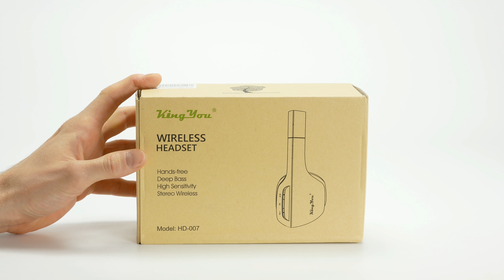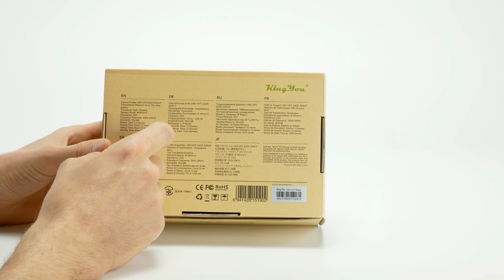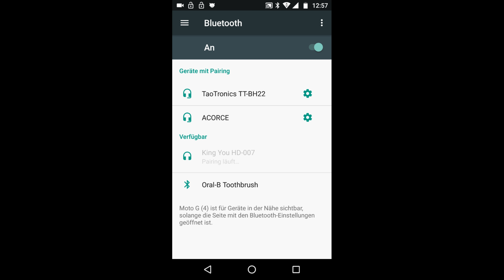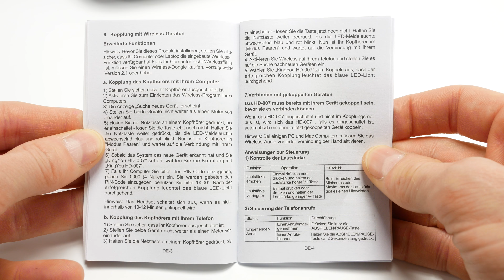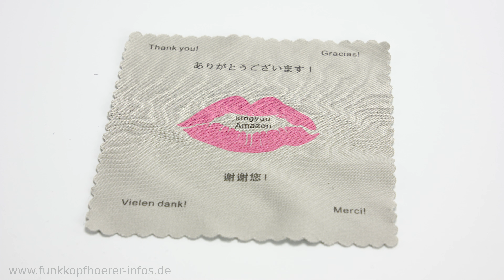KingYou HD-007 Bluetooth-Kopfhörer (Over-Ear) im Test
Preiswerter On-Ear Bluetooth-Kopfhörer. Faltbar und mit Hartschalen-Transportbox.